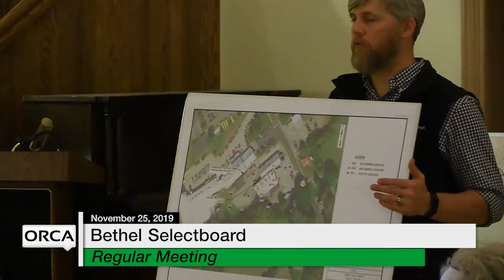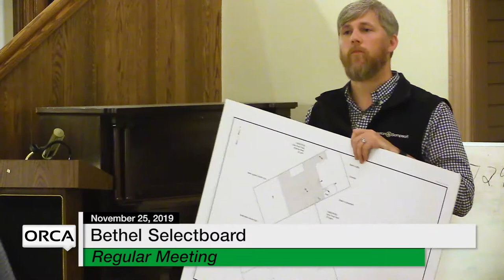Bethel Selectboard - November 25, 2019